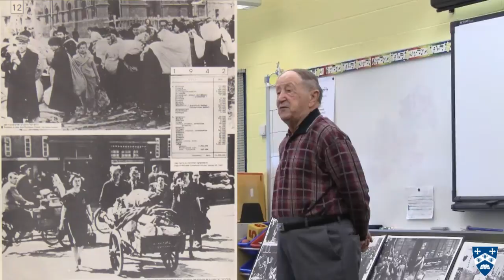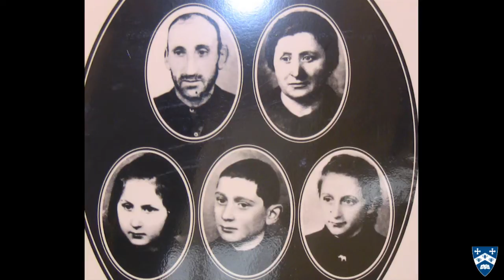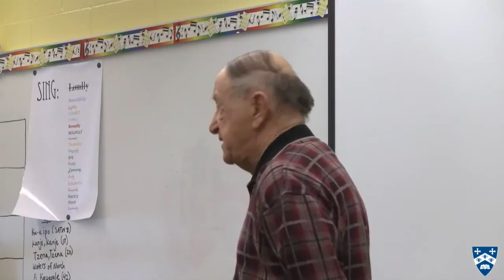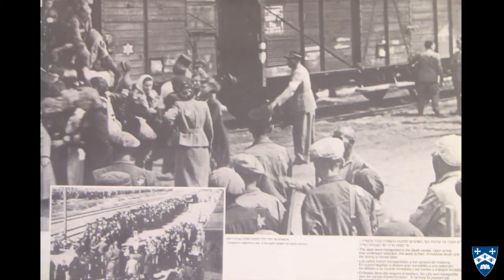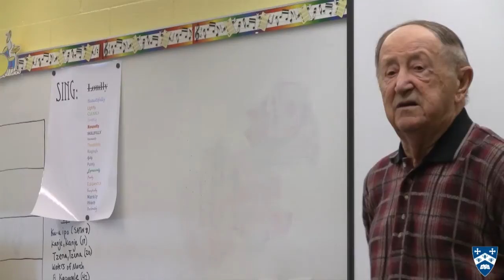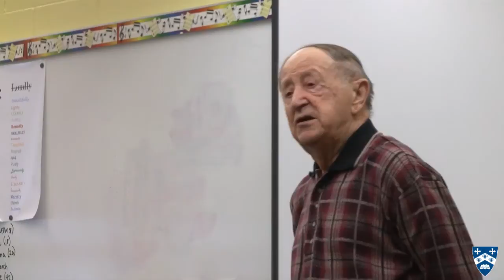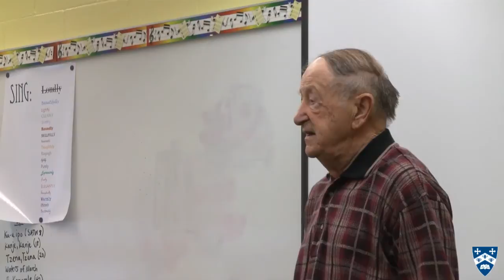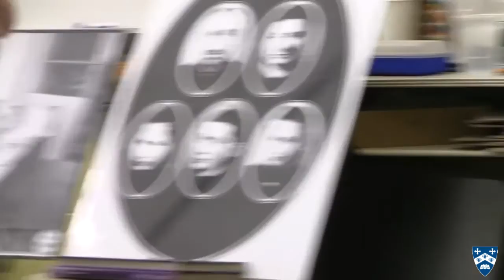Rubin Sztajer - Surviving the Holocaust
88 yr. old Rubin Sztajer lectures to Gilman School students on his personal account of the Holocaust on January 15, 2014.